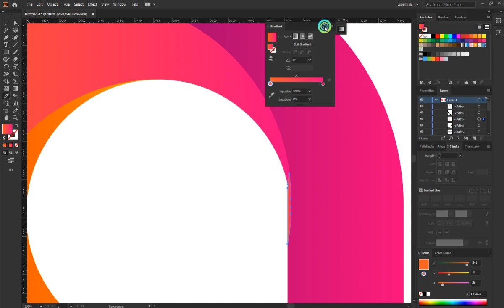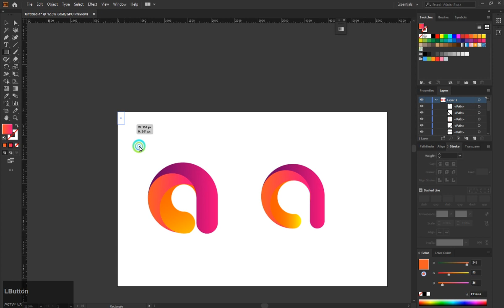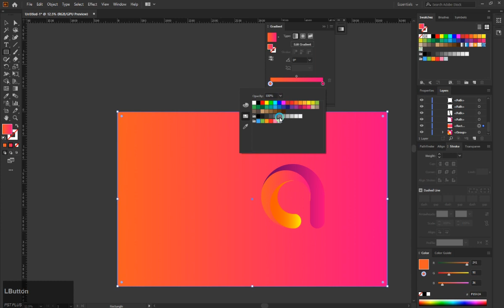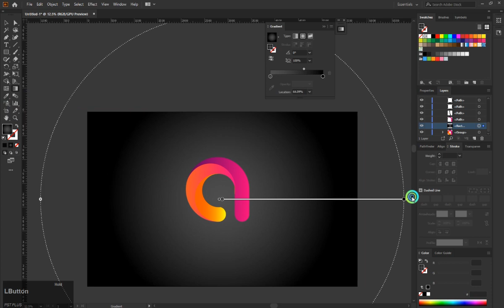How To Create Professional Alpha Logo Design In Illustrator Tutorial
In This Tutorial How To Make Alpha Professional Logo Design In Illustrator Tutorial  If Ask Any Questions To Type In Comment Section. I Hope You Like This Video And enjoy.